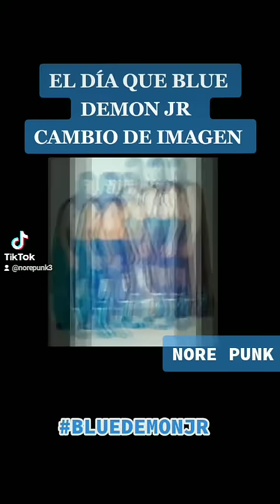EL DIA QUE BLUE DEMON jr CAMBIO de IMAGEN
por qué BLUE Demon cambio de imagen ??